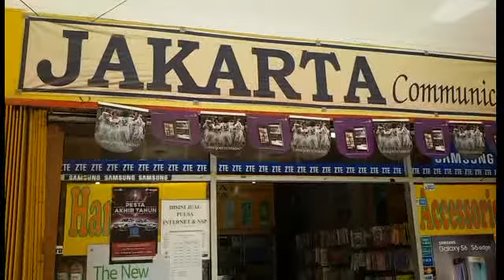Jakarta Communication Kupang - USB Speakernya Menarik - Be Sante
Macam-macam model USB speaker yang dijual di Jakarta Community yang berada di kompleks Fkobamora Mall Kupang, Juli 2015.